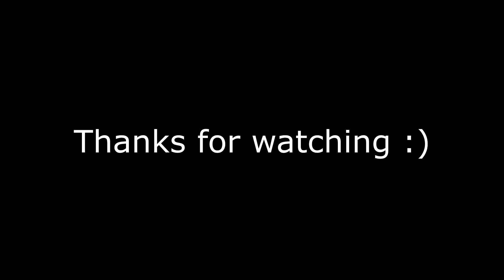3v3 ranked sprint in a nutshell